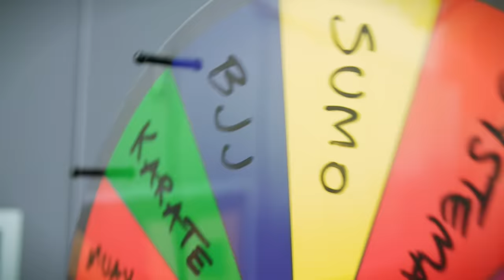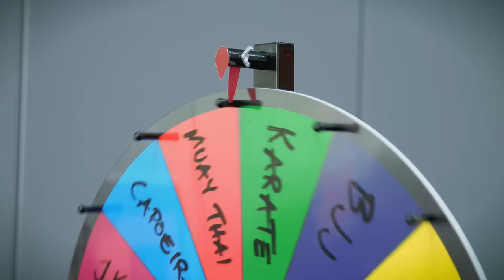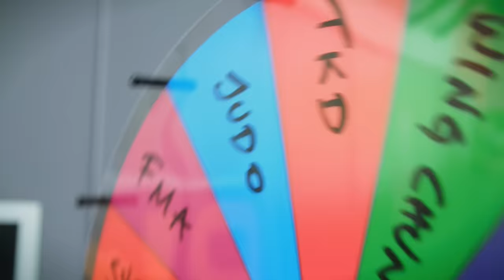14 Different Martial Arts Vs. Karate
Which martial art is best for sparring? Karate black belt Sensei Seth fights Jesse Enkamp to discover which style is best... and worst. Big thanks to@SenseiSeth and William Ustav for filming.

00:00 Which martial art is best for sparring?
00:14 Muay Thai
00:38 Brazilian Jiu Jitsu
01:07 Systema
01:43 Sumo
02:27 Wushu
02:50 Judo
03:18 Taekwondo
03:58 Capoeira
04:34 Jeet Kune Do
05:07 Backhold
05:53 Wing Chun
06:22 Filipino Martial Arts
06:49 Karate
07:56 Ninjutsu